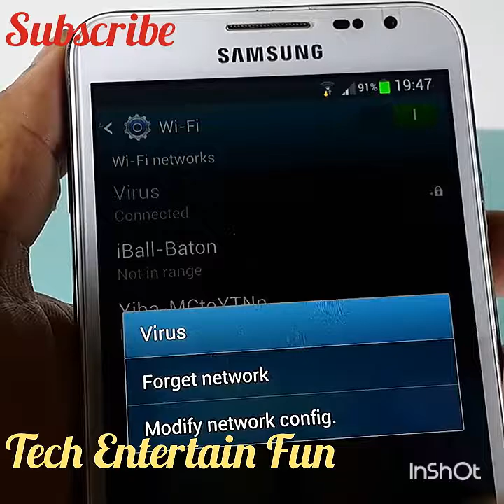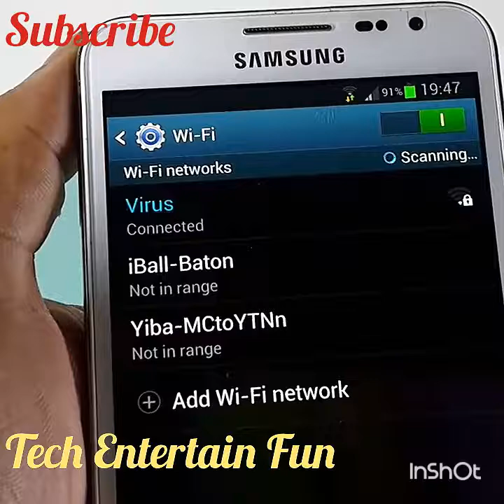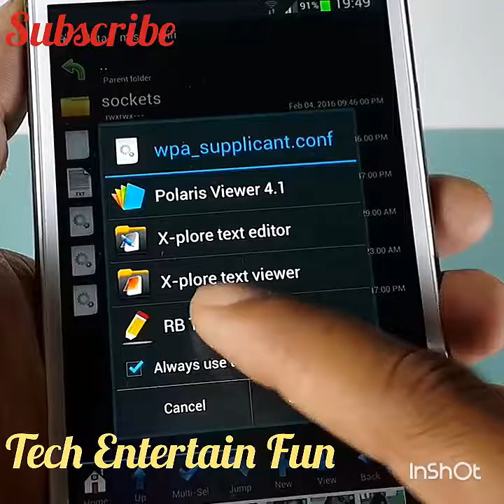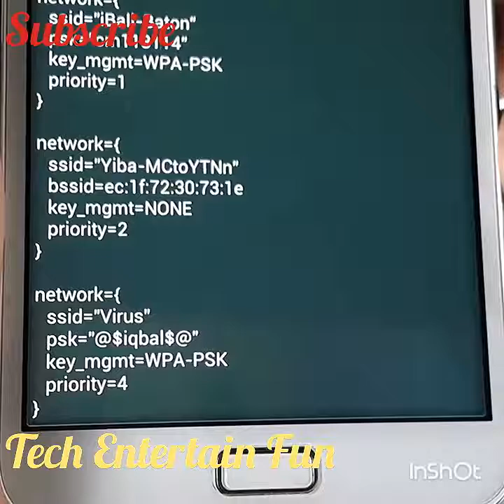HOW TO HACK WIFI PASSWORD WITH YOUR ANDROID DEVICE 2016?